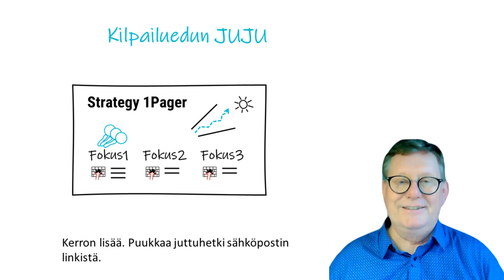Löydä kilpailuetu strategian JUJUsta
Tiesitkö että tutkitusti tosi harvalla yrityksellä on aito kilpailuetu. Yli 97% firmoista taistelee samoista asiakkaista samoilla keinoilla. They play to play, not win. Fasilitoin juuri strategiaprosessin, jonka tuloksena saimme suuresta määrästä ajatuksia kiteytettyä strategialle jujun, sellaisen jujun, joka innostaa myös heidän asiakkaitaan. Porukka oli tosi otettu kokoon keittämisen voimasta. Kiperät kysymykset kaivavat aivoista voittavat ajatukset. Voimakkaalla priorisoinnilla niistä syntyi strategia yhdelle sivulle, 1Pageriksi. Tällä tavalla strategia ei ole vain lista asioita, vaan siinä on kilpailuedun tuottava juju. Kerron lisää. Puukkaa juttuhetki alta.

Rdigo Oy
Markus Westerlund, CEO, Founder